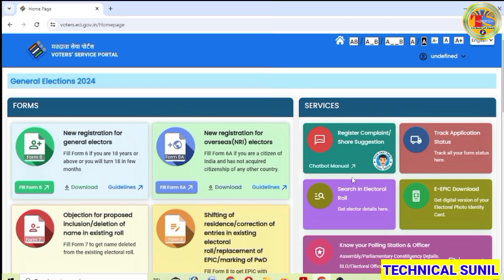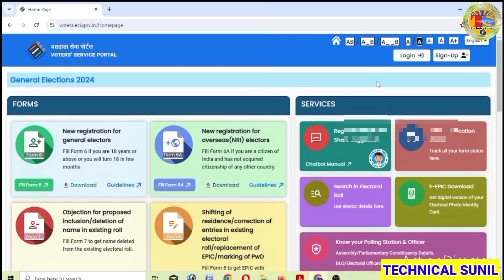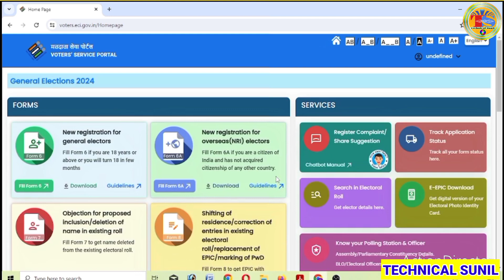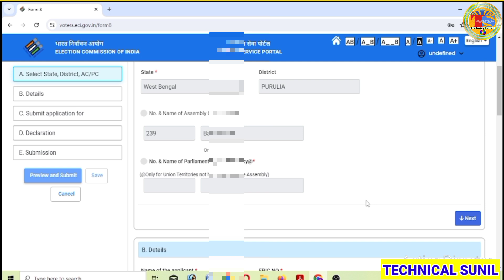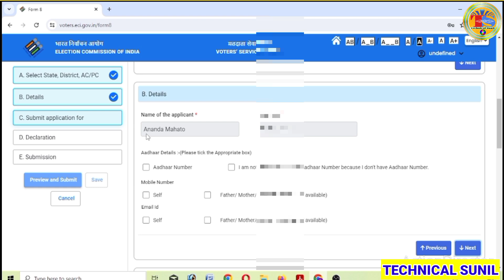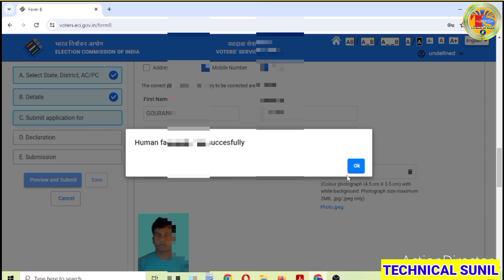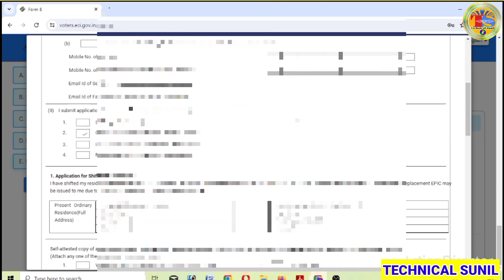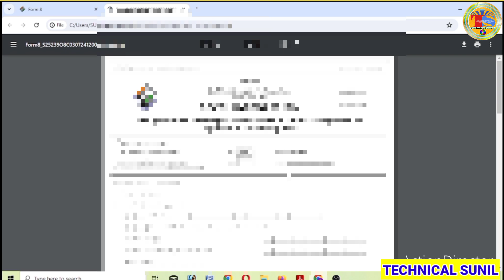How to correction voter id card online 2024 | voter id card correction online in west bengal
how to correction voter id card online
how to correction voter id card online in tamil
how to correction voter id card online telugu
how to correction voter id card in voter helpline app
how to correction voter id card online in kannada
how to correction voter id
how to correction voter id card online odia
how to correction voter card
how to correction voter id card online in mobile
how to correction voter id card online 2024

voter cartoon
voter card
voter card status check online